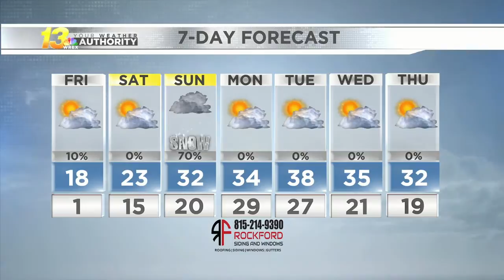Friday Morning Forecast - 02/19/2021